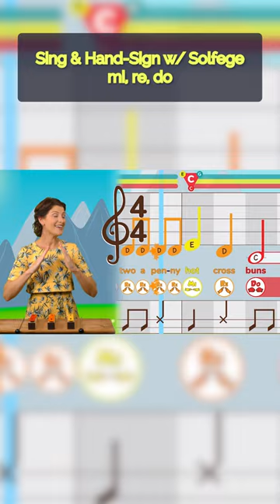Hot Cross Buns - Solfege with Mi, Re, Do - Ms. Sam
🎵 Want more music lessons with Mr. Rob, Ms. Sam & Prodigies?
🌈 Join Prodigies Music Lessons!
➡️ Enroll at Prodigies.com or
▶️ Inside Prodigies, you can stream & enjoy:
- Hundreds of colorful VIDEO music lessons with Mr. Rob & Prodigies
- Colorful music courses & for kids and families
- Sheet music, games, instruments & More
- Safe and friendly — no ads
Thanks for checking out our show!
My name is Mr. Rob and here at Prodigies, we make music lessons that are colorful, effective & crazy fun.
We love singing about colors, numbers, solfege, scale degrees and nursery rhymes to help kids, families & classrooms learn more about the language of music!
Happy Musicing!
💖 Free "Top 10 Secrets to Teaching Kids Music" Webinar
marimba, kids, solfege, do re mi, fixed do, movable do, music theory